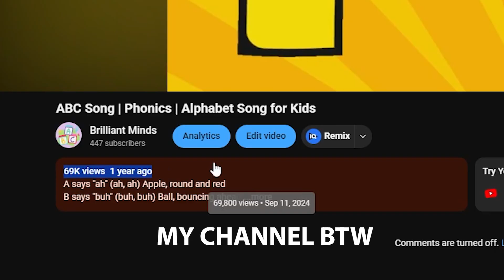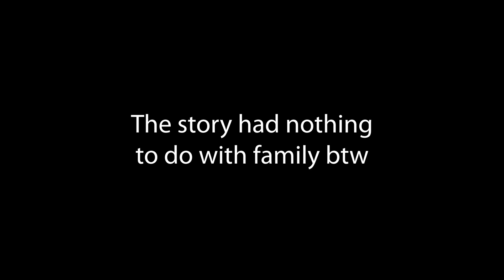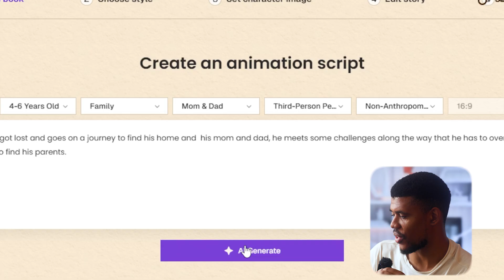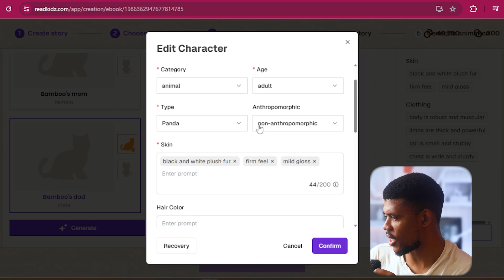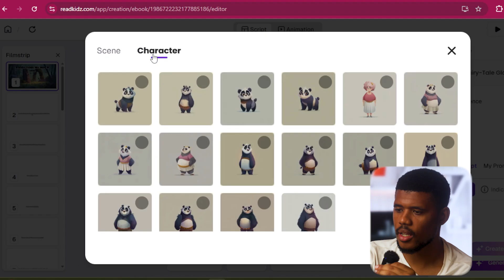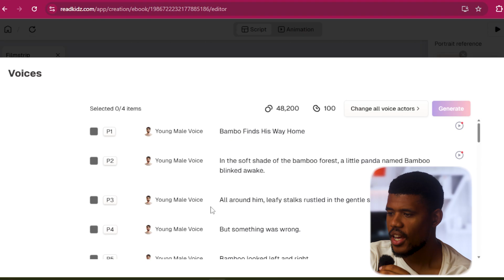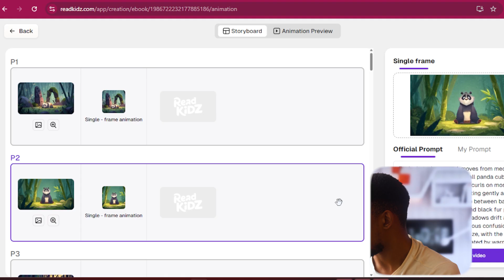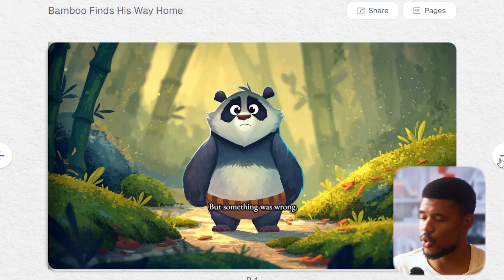Insane AI Creates Kids Story Video & Storybook With Just 1 Prompt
can this tool really generate a kids story video and story book? well in todays video, we're going to find out